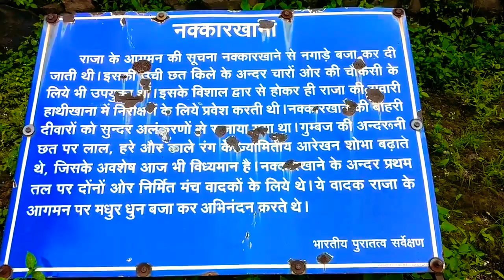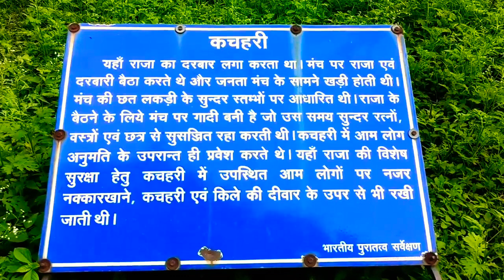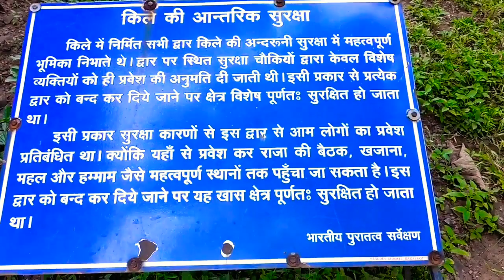गोंडवाना साम्राज्य का "देवगढ़ महल,- मोहखेड,छिंदवाड़ा/Chindwara ¦ Devgad Fort संकलन:राधा धुर्वे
गोंड साम्राज्य का महल 🌹देवगढ़🌹जो छिन्दवाड़ा जिलें के मोहखेड तहसील के एक पहाड़ी में आज भी है
 🙋 जय गोंडवाना